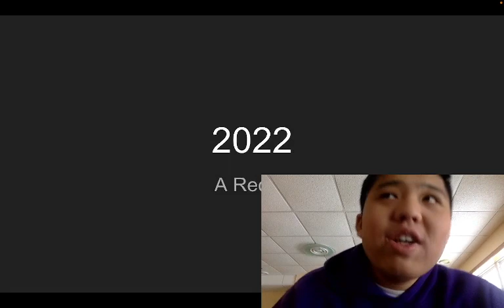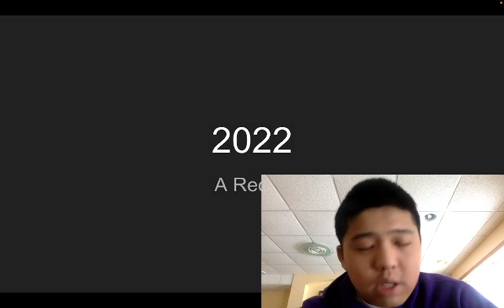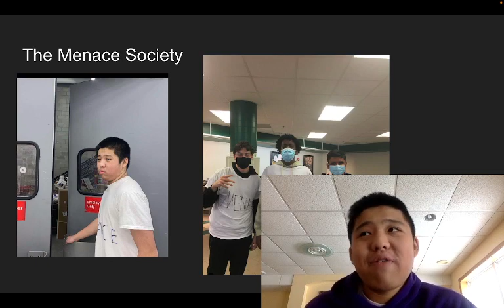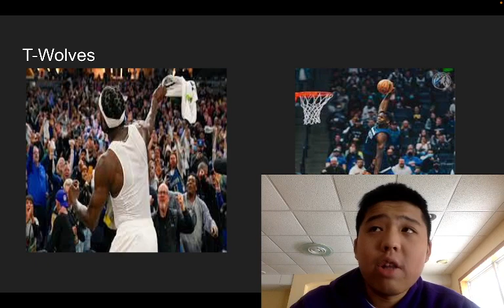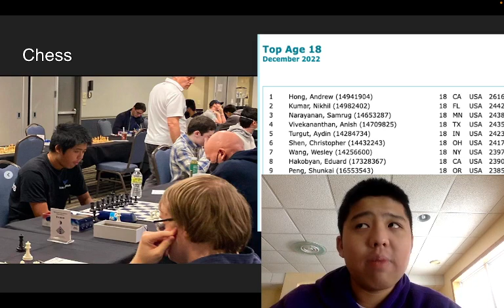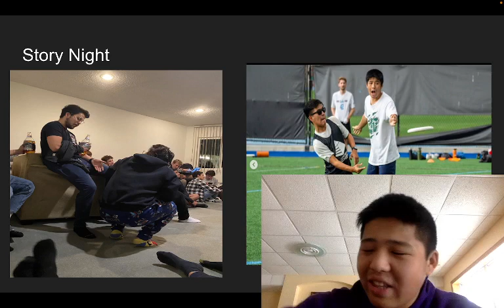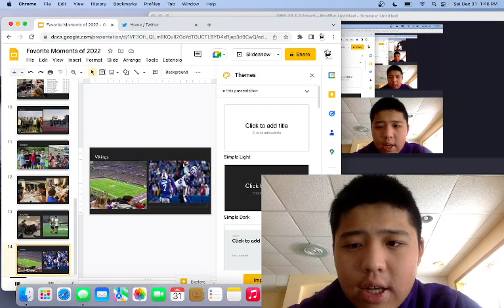My Favorite Moments of 2022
My sincere apologies for my face cam covering up a lot of the images, I was a real stupid on that one. hope y'all still enjoyed and hope everyone has a phenomenal 2023.